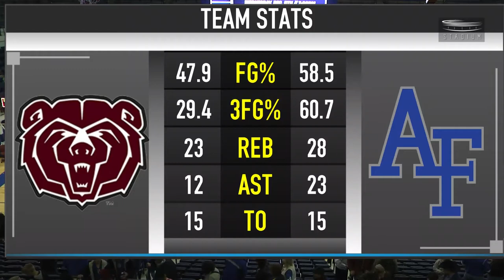Men's Basketball vs Missouri State (2018)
The Falcons defeat Missouri State in the Missouri Valley Challenge